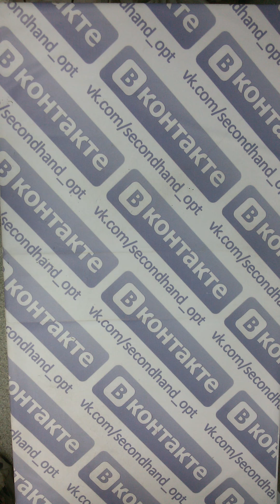Supercream джинсы жен итал. (Супер крем) 1пак 12.5кг 12.70€/кг 26шт.